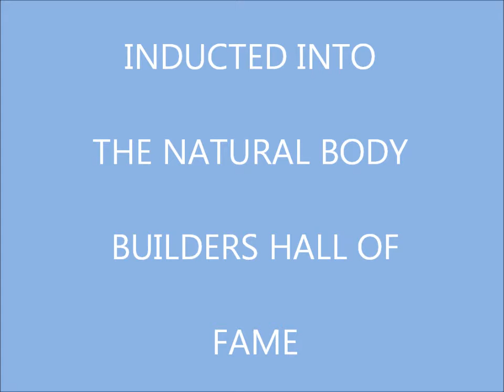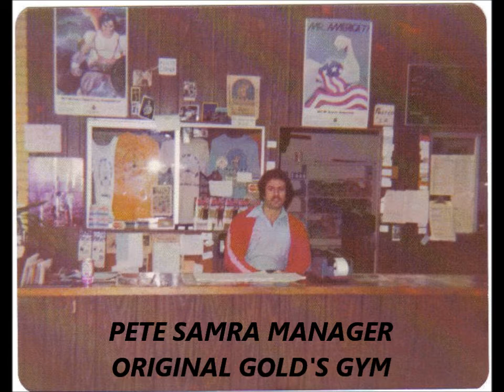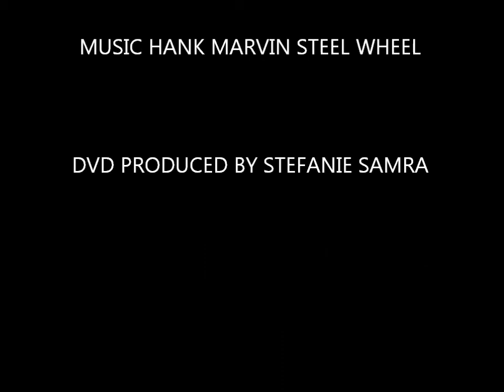Pete Samra a bodybuilding video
Pete Samra